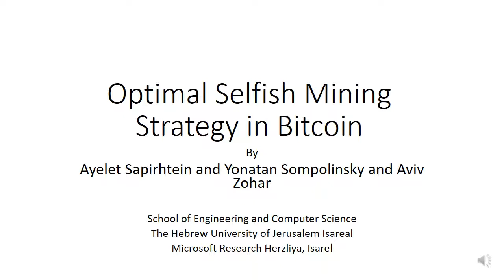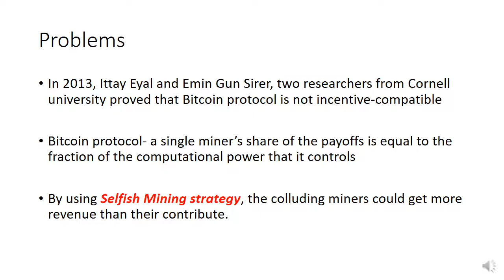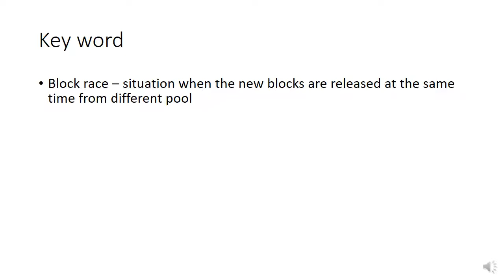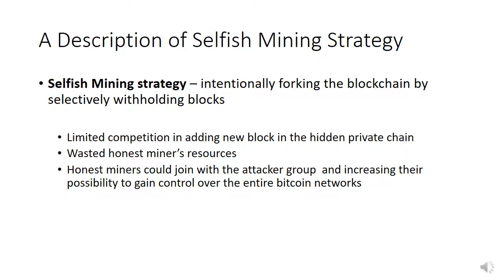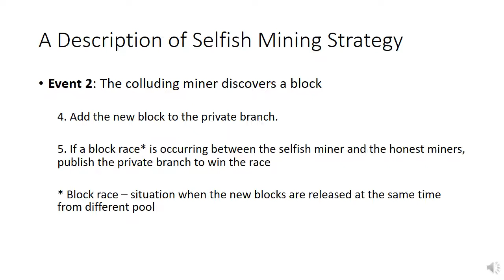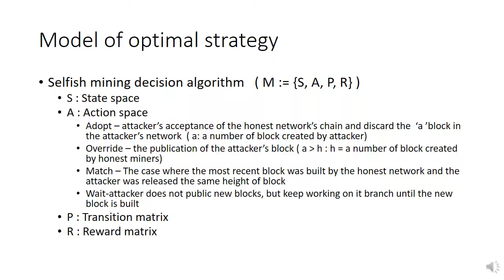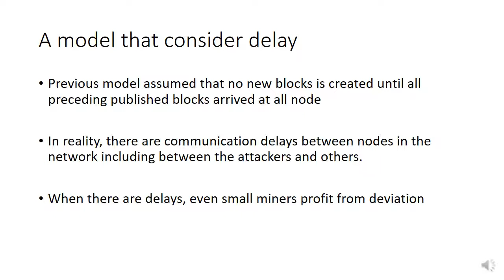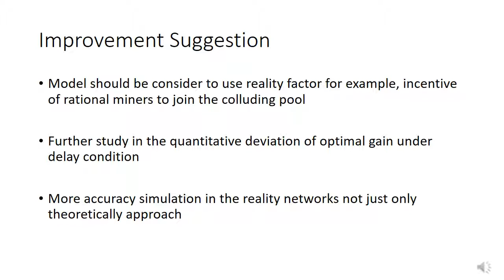Optimal Selfish Mining Strategy in Bitcoin video presentation